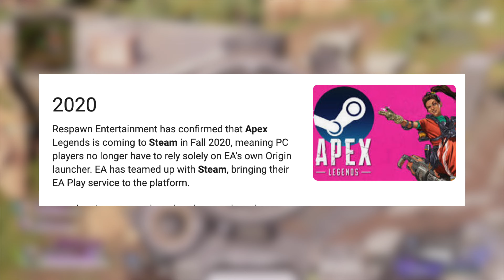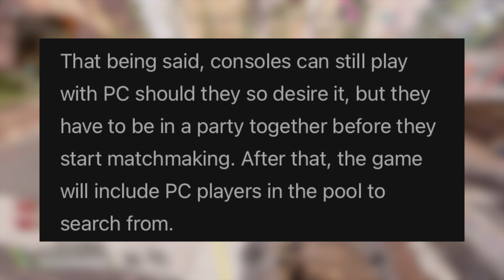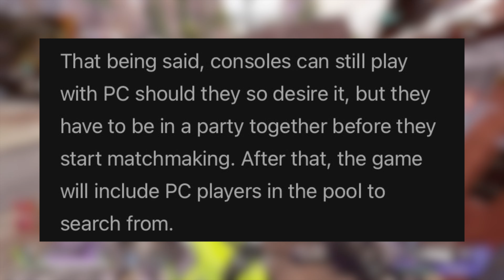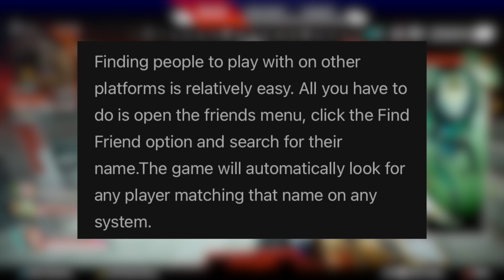Everything You Need To Know About Crossplay!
Can you disable crossplay? Are we getting crossprogession ? this and more question are answer on today's video!